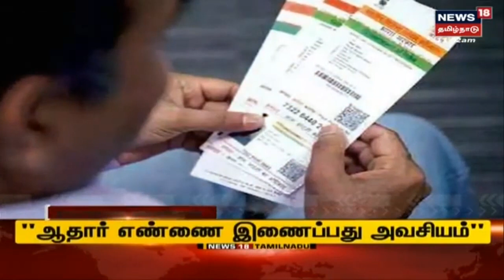தற்போதைய நேரத்திற்கான தலைப்புச் செய்திகள் | News18 Tamil Nadu Headlines | Sat Nov 26 2022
தற்போதைய நேரத்திற்கான தலைப்புச் செய்திகள் | News18 Tamil Nadu Headlines | Sat Nov 26 2022 | செய்திகளை துல்லியமாகவும் துரிதமாகவும் வழங்கும் தமிழகத்தின் முதன்மை செய்தி தொலைக்காட்சி உங்கள் நியூஸ் 18 தமிழ்நாடு TodayHeadlines news18TamilNaduHeadlines TamilNews n18_Ad_Present